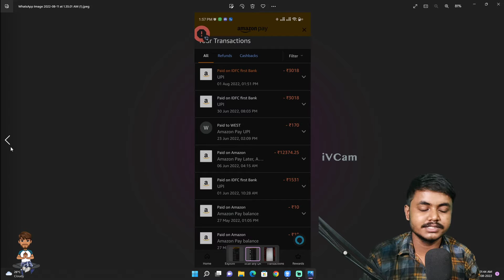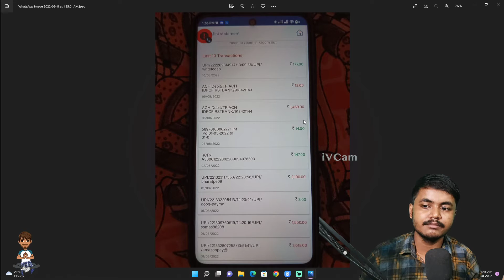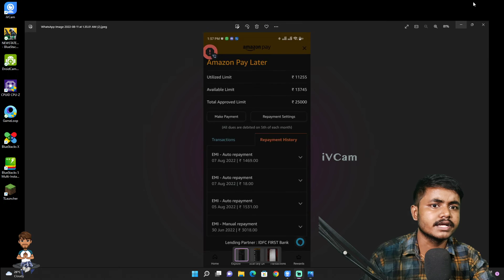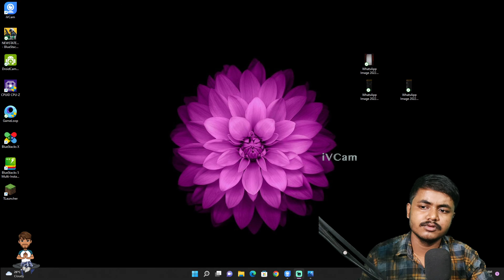Amazon Pay It's a Scam || Amazon Fraud